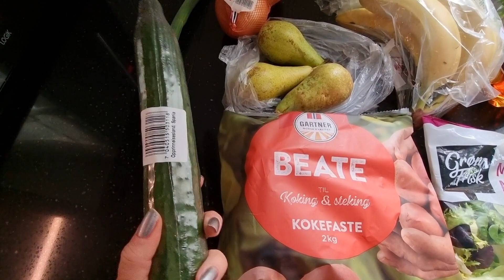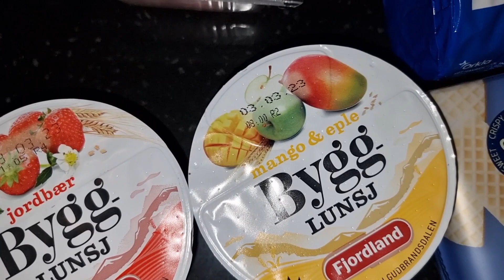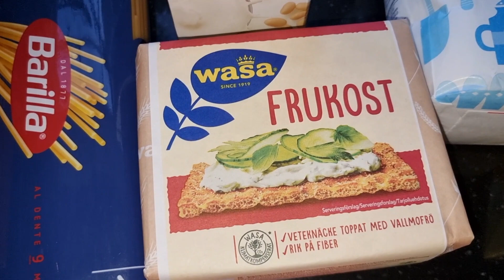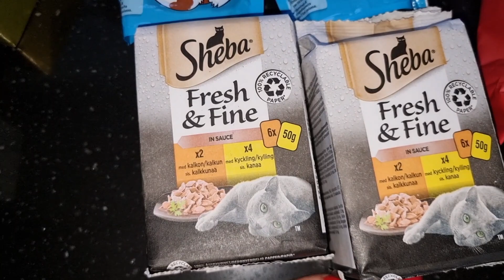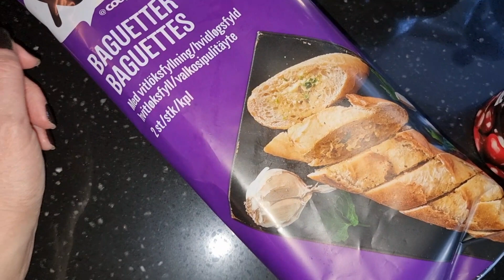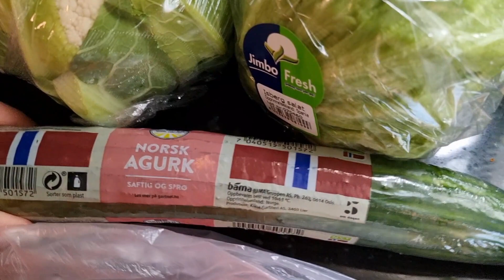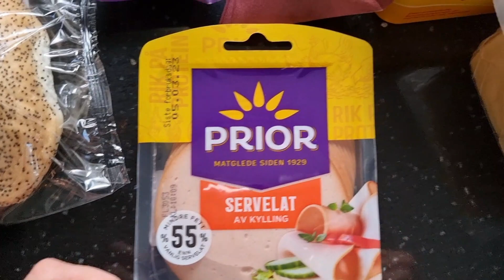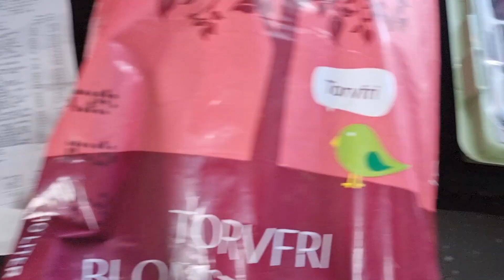Продуктовая закупка🥬🥑🛍🍐🥦 в Норвегии. Готовим булочки🫓 и лазанью🥘